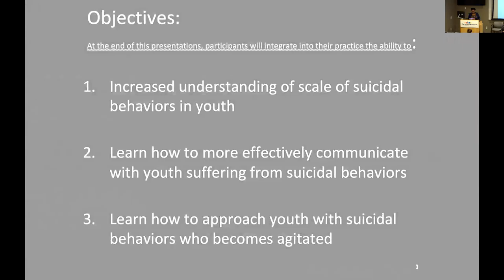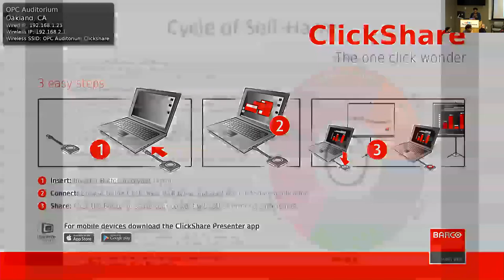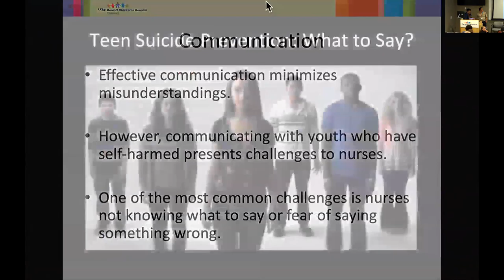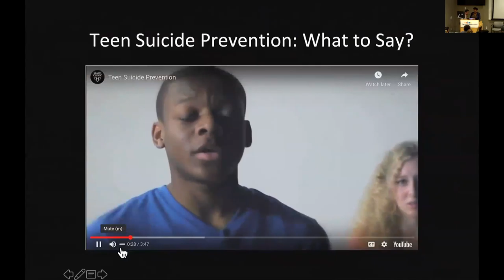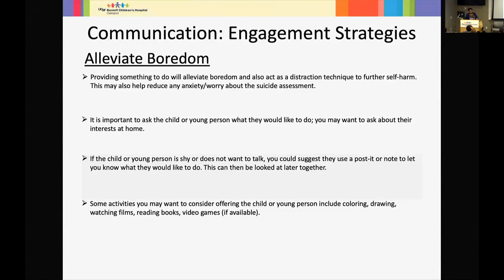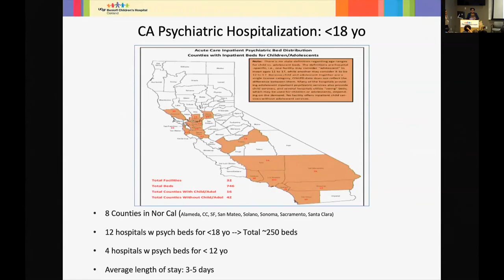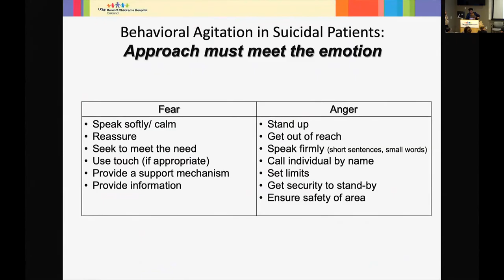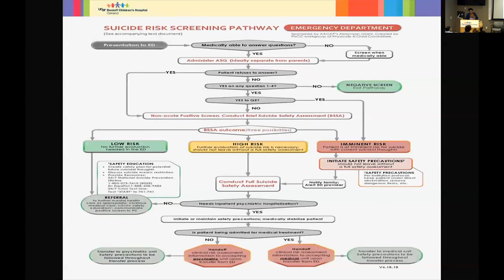Managing the Suicidal Patient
Lecture given on 11/1/19 by Dr Regina Graham, Psychiatry, BERT program UCSF Benioff Children's Hospital Oakland.